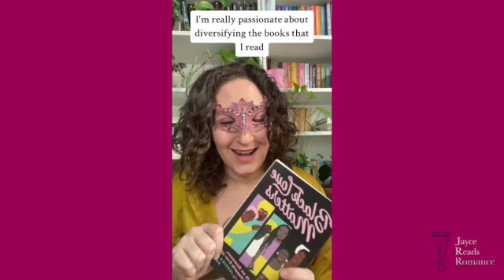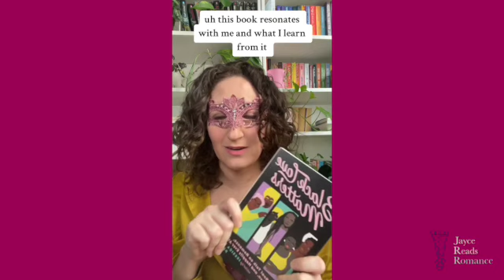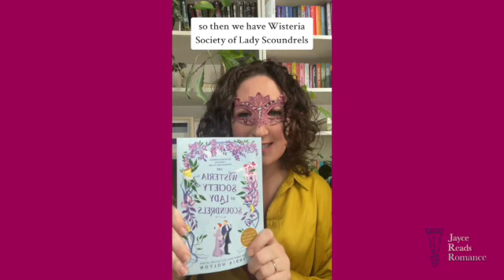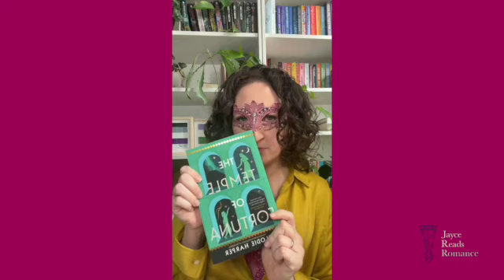Ripped bodice Haul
What do you think of my haul?